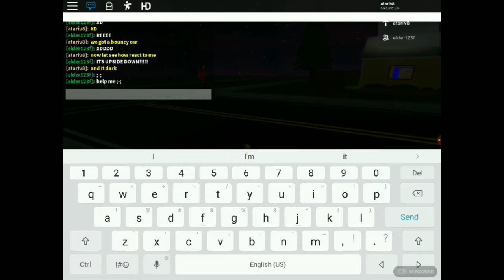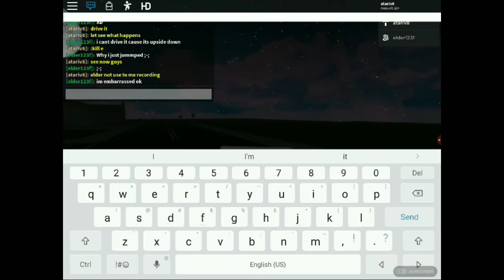A show of what happen during a new role play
Hey guys I made this and I hope you enjpy